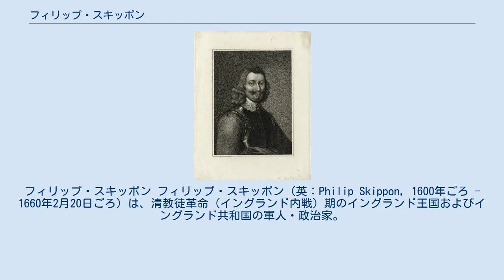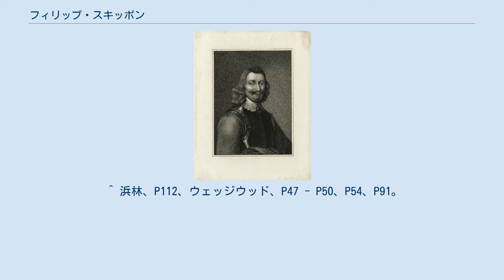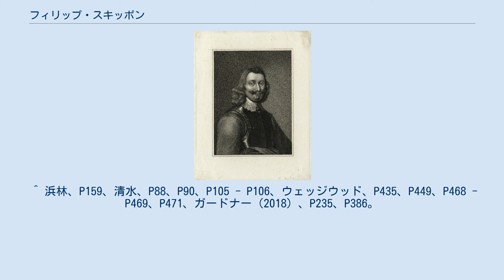フィリップ・スキッポン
フィリップ・スキッポン フィリップ・スキッポン（英：Philip Skippon, 1600年ごろ - 1660年2月20日ごろ）は、清教徒革命（イングランド内戦）期のイングランド王国およびイングランド共和国の軍人・政治家。
名はスキポンとも。
 若いころに軍職を購入してプファルツ選帝侯兼ボヘミア王フリードリヒ5世の救援に向かったサー・ホレス・ヴィアーの遠征隊に志願、1623年に敗れるまで2度にわたるフランケンタールの包囲戦に参加した。
その後オランダでオランダ総督マウリッツに仕え、1625年と1637年のブレダ包囲戦で負傷、1629年にスヘルトーヘンボスとマーストリヒトが攻撃されるとヴィアーの下で出撃した。
1632年にはマーストリヒト包囲戦でも出撃して優秀さを示し少佐に昇進した。
また、宗教に深い興味を抱き、家族のために宗教的冊子を書いていた。
 軍歴18年の1638年にイングランドへ帰国、翌1639年10月23日にイングランド王チャールズ1世から名誉砲兵隊の指揮を執ることを勧められ承諾、ロンドンへ移った。
ところが1642年1月8日にチャールズ1世と対立していた議会（長期議会）からロンドン民兵団の指揮を与えられると、議会を支持してロンドンへ押し寄せた群衆と合流、恐怖に駆られたチャールズ1世が10日にロンドンから逃亡する事態になった。
これは4日にチャールズ1世が捕らえようとした議会指導者5名をシティ・オブ・ロンドンが匿った事件が発端であり、これ以後スキッポンは議会派として行動、王党派のジョン・バイロンが籠るロンドン塔を封鎖、5月10日はシティの連隊を査閲、ヨークにいたチャールズ1世から味方になるよう命じられたが拒否、議会は国王の命令を違法と宣言した。
 第一次イングランド内戦における10月23日のエッジヒルの戦い、11月12日のブレントフォードの戦いには参加していないが、議会軍司令官のエセックス伯ロバート・デヴァルーの軍を増強するため民兵団を訓練し続けた。
11月13日のターナム・グリーンの戦いで国王軍に直面した時、訓練を受けていない民兵を激励、戦後エセックス伯により陸軍少将へ昇進した。
自分の献身を記した宗教冊子『あるキリスト教徒の百人隊長』を出版する一方、議会指導者ジョン・ピムと協力してエドマンド・ウォラーなど王党派の内通者摘発と威嚇に努めた。
 1643年9月20日の第一次ニューベリーの戦いで左翼の指揮を執り国王軍を撃退、翌1644年のロストウィシエルの戦いでエセックス伯に同行したが、王党派に包囲されたエセックス伯が海路脱出すると代わりに議会軍の指揮を執ったが、戦況不利のためチャールズ1世と交渉して9月1日に武器を全て放棄する条件で降伏、町から退去した。
同年10月27日、歩兵を召集して第二次ニューベリーの戦いではマンチェスター伯エドワード・モンタギューの指揮下でオリバー・クロムウェル、ウィリアム・ウォラー、ウィリアム・バルフォアらと共に別働隊を編成、チャールズ1世の甥モーリスが守るスピーンの村と丘を占拠、ロストウィシエルで失った大砲を奪還したが、マンチェスター伯の不首尾で戦いは引き分けに終わった。
 1645年2月にトーマス・フェアファクスを総司令官とするニューモデル軍が創設されると副司令官に任命され、兵士の再登録にあたった。
しかし騎兵戦の経験が無かったためクロムウェルも副司令官となった状態で6月14日のネイズビーの戦いに臨み、中央で歩兵隊を指揮して国王軍に挑んだが、攻撃の最中重傷を負うも戦場から離れず戦い続けた。
戦後議会からこの行動を感謝され医者が派遣されたが、復帰には長い時間がかかり、1646年のオックスフォード包囲戦に加わっただけだった。
内戦終結後は議会と軍が対立、議会が軍縮の一環としてアイルランド遠征に軍の一部を派遣する計画が上がるとその指揮官に目されたが、スキッポンはクロムウェルらと共に軍の議会への抗議を提出、議会からは軍の実情を調査する役割を任じられ、軍と議会の仲裁にあたった。
 スキッポンは長老派と独立派の中間を維持しつつ、国王との和睦を実現すべく努力したが、軍がその行動を破棄したため実現しなかった。
国王裁判で裁判官の1人として指名されたが欠席、イングランド共和国が成立すると1654年・1656年・1658年の第一議会・第二議会でキングス・リン選挙区から議員に選出された。
1655年に軍政監の1人にも選ばれ、...